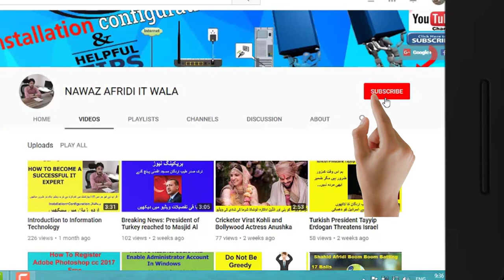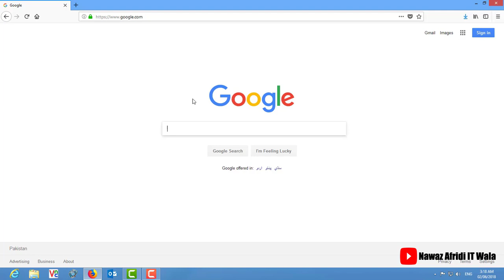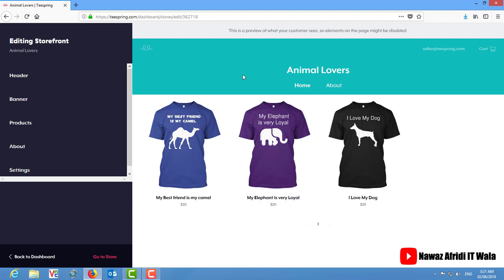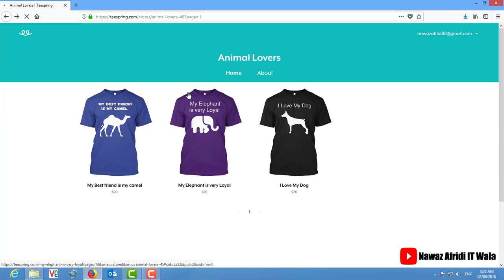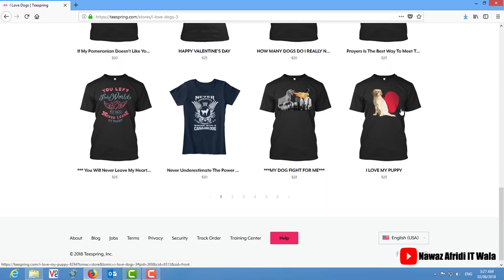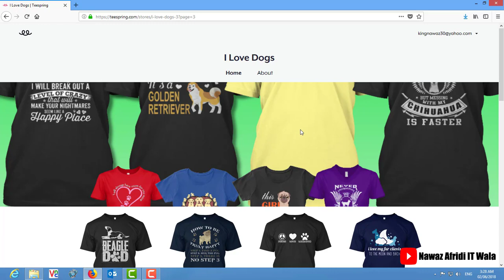Teespring: How to Setup Your Storefront 2018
Hi friends if you want to visit more people to your store and sale more shirts and earn more money then must watch this video.

About Us:
NAWAZ AFRIDI IT WALA provides Original Islamic, Educational, Informative and entertaining Content. NAWAZ AFRIDI IT WALA is also promotes Dawat-e-Tableegh.